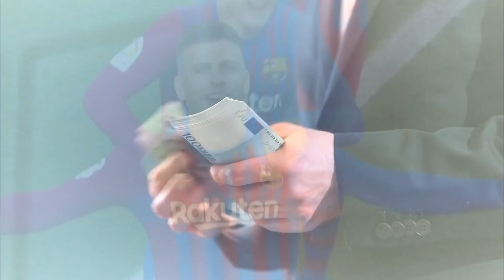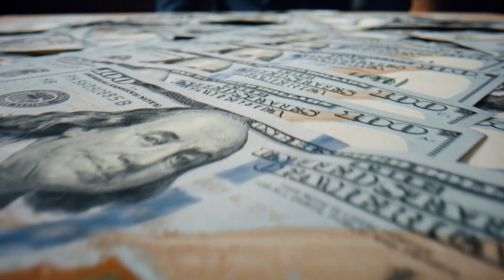Gerard Pique : Piquenbauer #3 (Short Documentary)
Step into the extraordinary world of soccer with a tribute to one of the game's greatest icons, Gerard Pique. From his early life and beginnings to his historic journey with FC Barcelona, every chapter of Piqué's story is etched in gold and garnished with triumphs.

A true Soccer Legend and an embodiment of Barça Pride, Pique's impact on the sport is immeasurable. With an unwavering spirit and the skills of a true Defender Great, he has left a legacy that spans beyond the field.

In this compelling documentary, we unravel the Pique Career that brought him to the pinnacle of football greatness. His journey, filled with challenges and triumphs, is a testament to the resilience and unwavering commitment that define a legend.

Pique's early life and beginnings set the stage for his remarkable rise, and his breakthrough at FC Barcelona marked the turning point in his career. The Barcelona Legacy he forged is a testament to his dedication and unmatched talent.

A hero in the Champions League, Piqué's Football Achievements on the grandest stage are nothing short of legendary. His impeccable tackles, incredible goals, and records shattered are part of soccer history.

But Gerard Pique is more than a soccer legend. He's a source of Sports Inspiration, an individual who leads by example on and off the pitch. His personal life, as revealed in exclusive Gerard Pique Interviews, provides valuable insights into the man behind the player.

As he bids farewell to Barcelona, his departure marks the end of an era. Still, it opens new doors and opportunities for a player whose journey continues to inspire.

Join us in celebrating Gerard Pique a story of talent, dedication, and the indomitable spirit of one of the greatest Soccer Center Backs in the game's history. This is a tribute to a legend whose legacy will endure through the annals of football.